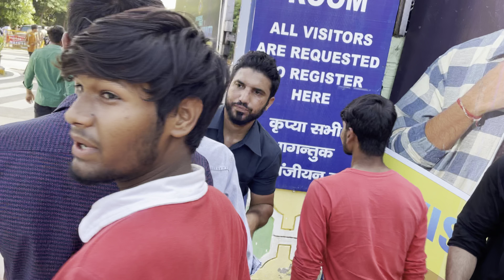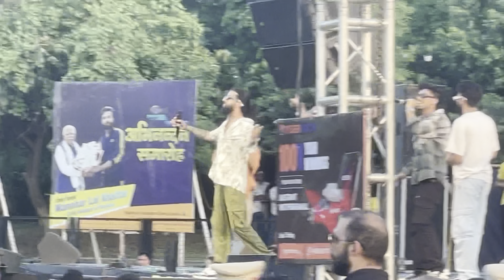Elvish Yadav ke Meetup Main Kalesh Ho gya🤬elvishyadav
Elvish Yadav ke Meetup Main Kalesh Ho gya🤬elvishyadav elvishyadavvlogs ​⁠